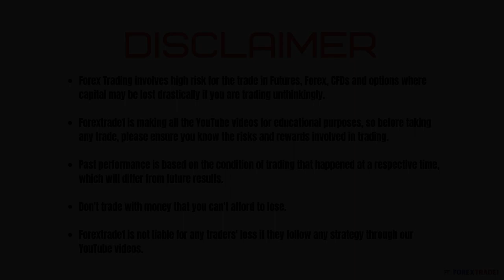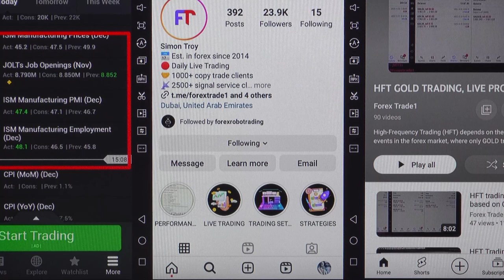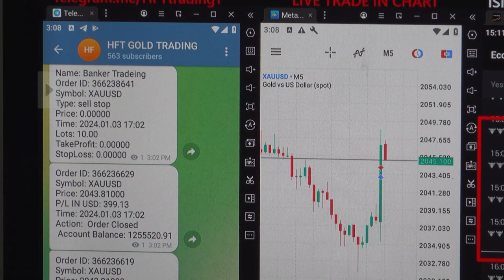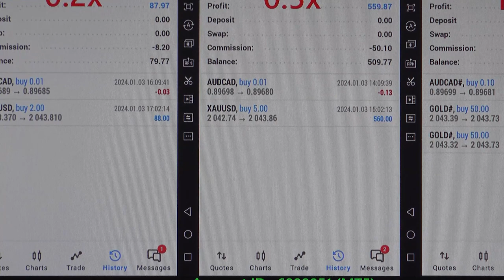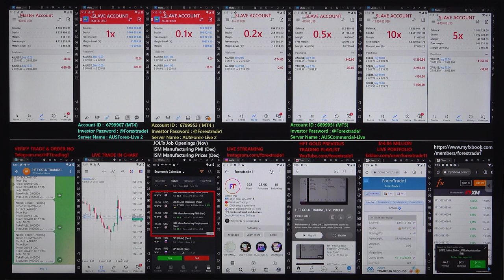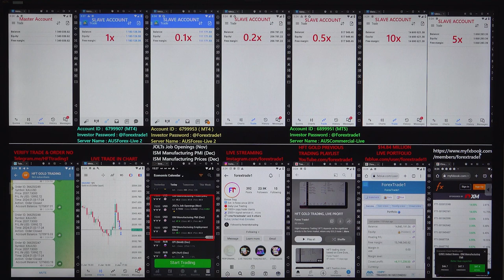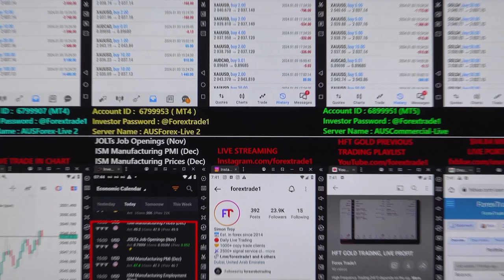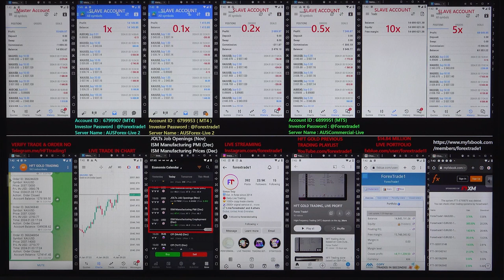ForexTrade1 did the HFT trading based on ISM Manufacturing PMI, Prices and JOLTs (3-1-2024).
ForexTrade1 did the HFT trading based on the following data on the gold pair:

1. ISM Manufacturing PMI (Dec)
2. ISM Manufacturing Prices (Dec)
3. JOLTs Job Openings (Nov)

We got the excellent results:

The gold pair Riseafter we have traded in HFT:
 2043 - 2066 = 23 POINTS RISE.

1x profit booked =  2307 USD
Investor Account Details: